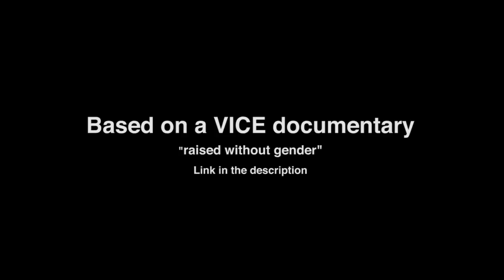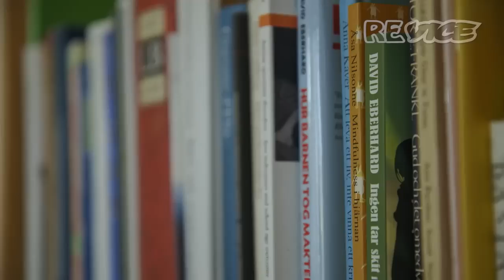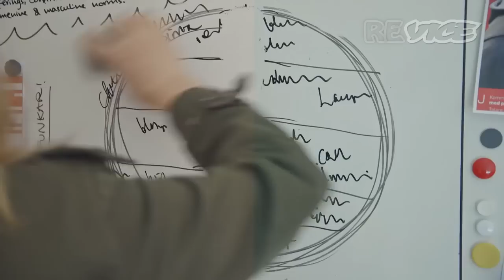Gender Oppressed Kids | Nonbinary Gender Neutral Parenting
The gender neutral trend is quickly spreading with the London underground and Dutch Railway (NS) as well as the city of Amsterdam all changing to Gender neutral pronounces!

I re-edited the VICE documentary and tried to focus as much as possible on the experience of the kids. Vice was painting too much of a rainbow picture instead of looking at the actual reaction of the kids and acknowledging the confusion it caused.  The original documentary has many dislikes because of the this.

* A child's self esteem already developed by the age of 5 *

Conclusion by VICE
 "While adults have strong ideas about gender. Mika and kids their age are still working out what gender means to them. The norms we have about the binary won't change over night. But if kids were truly given the room to explore gender on their own term. Maybe a more fluid gender identity would gradually be more acceptable."